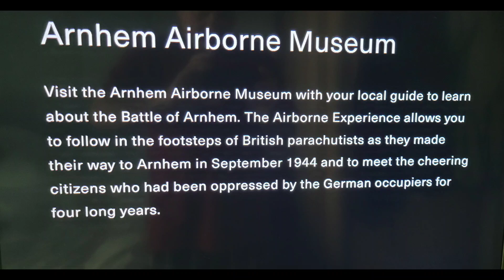Scenic Pearl Sept 2024 Arnheim Airborne Museum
Museum and cemetery tour